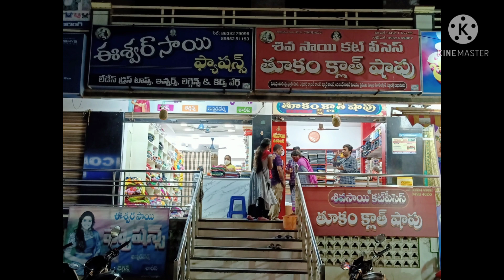Upcoming video promo//full details about cut peaces shop // kg clothes under 100/- //